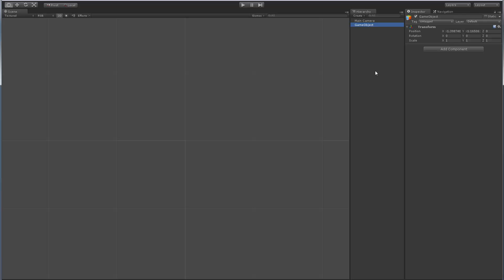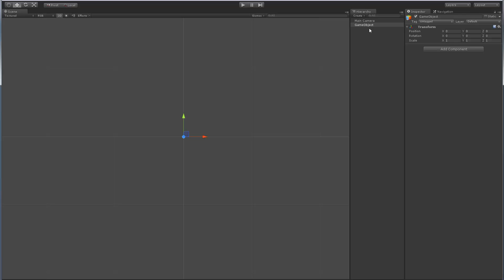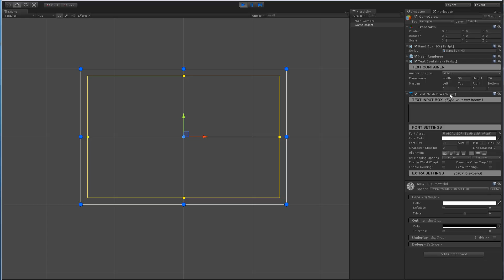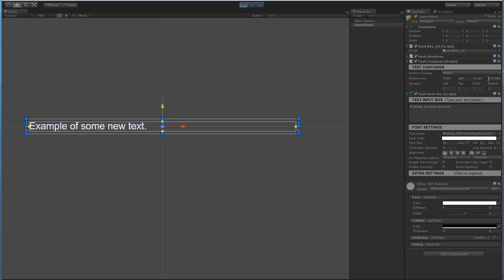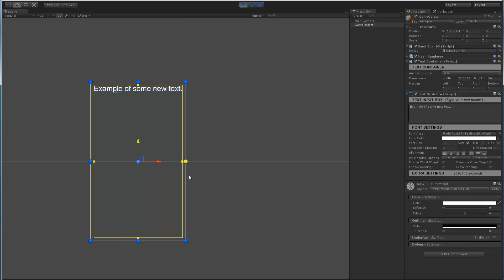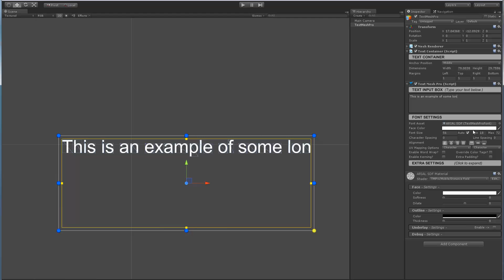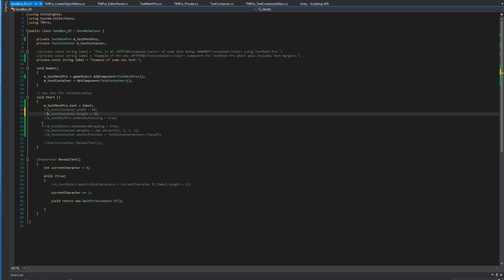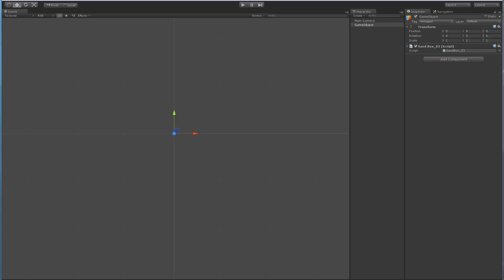Text Mesh Pro - Text Container Preview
This is a preview of the first implementation of the new Text Mesh Pro Text Container component which will provided added control over your text objects. The new Text Container includes margins which control the position of the text and will be used for masking when implemented.